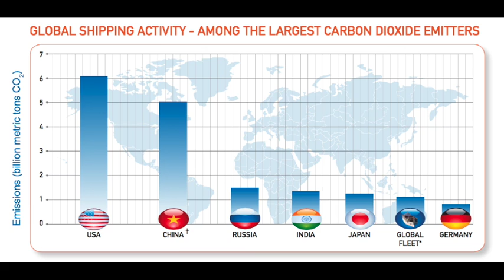2015 National Finalist: Arthur Frigo, III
Watch the entry video that earned Arthur Frigo, III a place as a 2015 Young Scientist Challenge Finalist!